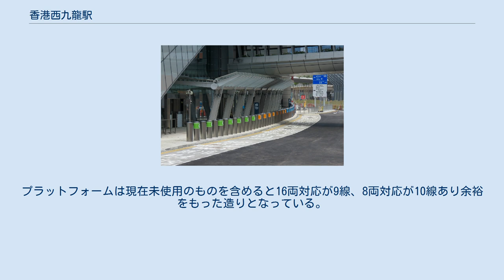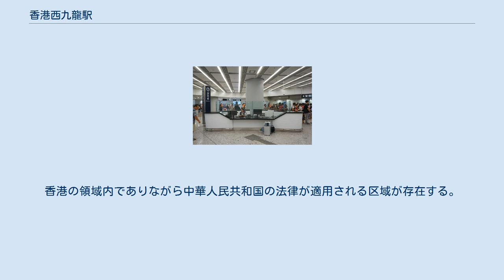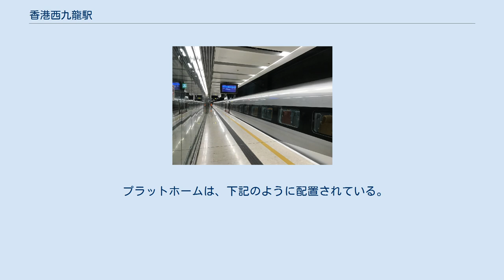香港西九龍駅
香港西九龍駅（ホンコンせいきゅうりゅうえき）は、香港油尖旺区西九龍にある、香港鉄路有限公司（香港MTR）・中国鉄路総公司（CR）の駅である。
 広深港高速鉄道の香港側終着駅。
2018年に開業した。
西九龍文化区という再開発地区にあり美術館や博物館、劇場などが隣接する。
駅の主要施設は地下にあり香港特別行政区内の軌道は全域がトンネル構造となっている。
プラットフォームは現在未使用のものを含めると16両対応が9線、8両対応が10線あり余裕をもった造りとなっている。
西九龍駅と広州南駅間の所要時間は50分弱となり従来の高速バスと比べて大幅に短縮された。
 駅構内にある境界線 香港は一国二制度に基づき中華人民共和国とは異なる行政・法制度下にあるが、本駅には改札とプラットフォームの間にイミグレーションが設置されており、乗客は同一の駅構内で出入境手続きが行える(zh:一地兩檢)。
香港の領域内でありながら中華人民共和国の法律が適用される区域が存在する。
そのため香港の民主派の一部は香港の自治権が損なわれるとして反発している。
 2019年8月には、香港のイギリス総領事館に勤務する男性職員が、深圳から香港に向かう高速鉄道に乗った後に警察当局に身柄を拘束されており、西九龍駅の中華人民共和国側管理区域内で拘束された可能性が指摘されている。
 以下の駅とは歩道橋と地下通路でつながっている。
 中庭 西口コンコース 1階西側 きっぷうりば 自動きっぷうりば 案内所 改札口 プラットフォーム５ 島式・頭端式ホーム11面19線を有する地下駅。
改札口、切符売り場はB1階に配置されている。
待合室はB3階に設けられる。
 プラットホームは、下記のように配置されている。
 コーチ・観光バス乗り場 駅の周辺 駅の周辺には巨大高層マンションが立ち並んでいる。